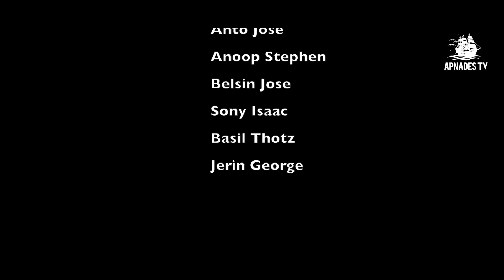Video Highlights/Episcopal Ordination of Gevarghise Mar Aprem_ApnadesTV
Video by the Media Commission Kottayam